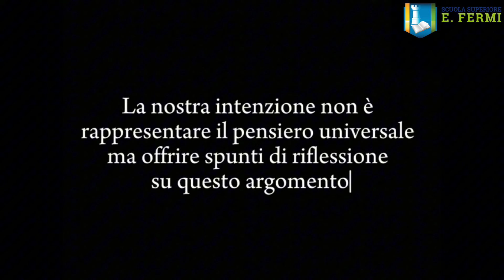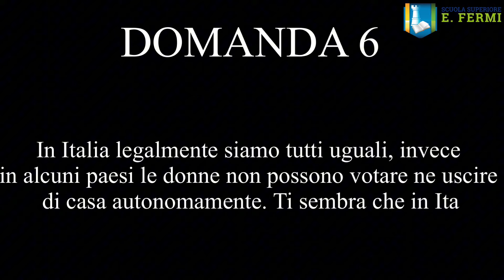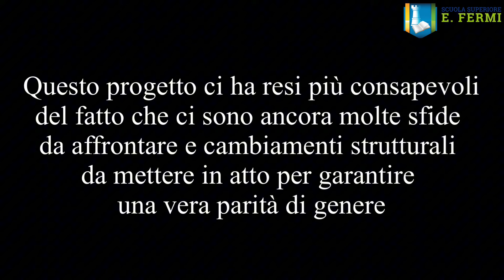Contest "Il gender gap per la Generazione Z" - Istituto Enrico Fermi - Castellanza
L'Associazione Friends of Museo Fratelli Cozzi, grazie al sostegno della Fondazione Comunitaria Ticino Olona, promuove progetti per coinvolgere le scuole del territorio e incentivare il confronto tra diversi istituti scolastici.
I progetti proposti alle scuole sono molto concreti, perché focalizzati sulla creazione di contenuti digitali su temi attuali di interesse sociale delle nuove generazioni e contestualizzabili nella realtà del nostro territorio. Contenuti che resteranno disponibili al Museo e di cui potranno fruire i visitatori!

Il Focus dell'anno scolastico 2023/2024? Il gender gap per la Generazione Z.

Sull’iniziativa e sul contest la direttrice del Museo e Presidente dell'Associazione, Elisabetta Cozzi, ha commentato:

“Ci siamo chiesti: cosa possiamo fare noi per le nuove generazioni? In un momento così complesso in cui le giovani generazioni si sono trovate isolate e hanno ridotto le relazioni sociali, riteniamo urgente proporre occasioni di confronto attivo soprattutto a quella fascia di età che presto si troverà a confrontarsi con il mondo del lavoro.  Pensiamo sia fondamentale che una comunità conosca il proprio passato e le proprie origini per coltivare e sviluppare senso di appartenenza alla propria storia. Ed immaginarsi il futuro!

Ringraziamo studentesse e studenti, professoresse e professori per il grande impegno ed il bellissimo lavoro svolto.”